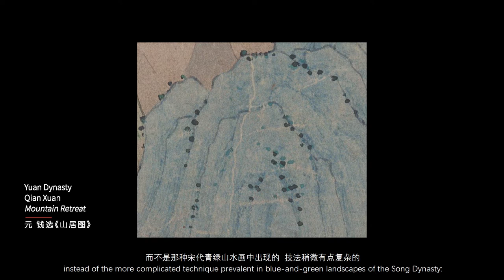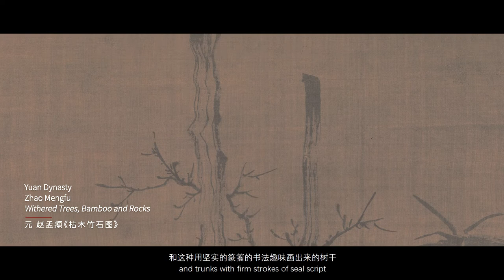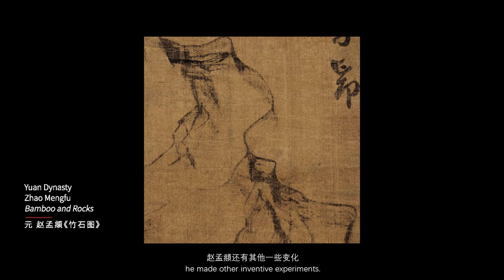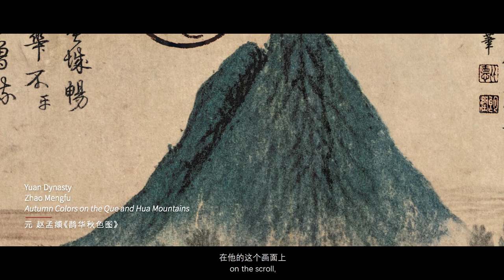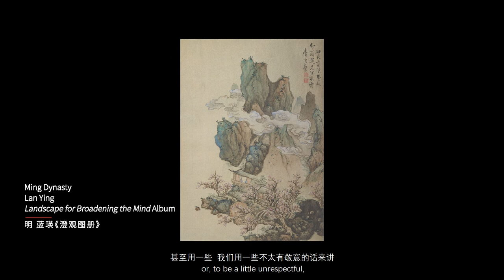19. Zhao Mengfu and Qian Xuan